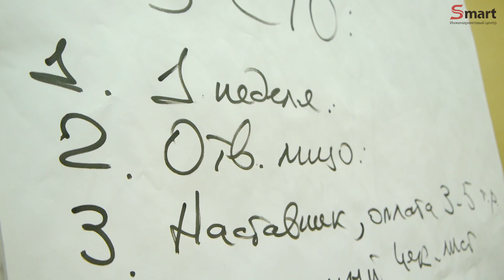Клуб руководителей СТО. Вопросы к встрече в феврале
вопросы к встрече в феврале 2018 г.: мотивация персонала, аудит бизнес-процессов